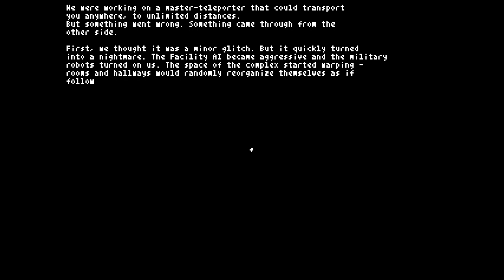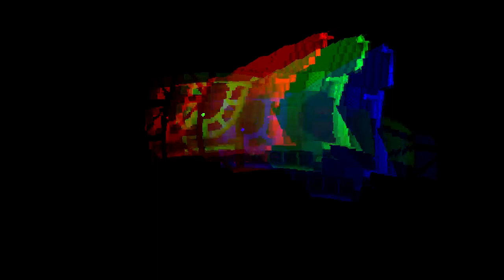Teleglitch - (Part 1)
Jack Plays Teleglitch and Rich, Jay, Mike and Jessi talk about, survival games, Jay fires Jack again, can Jack stretch out the Alien review into a two parter, Rich is winning at something, weird star trek episodes, voyager, Jay ruined everything, Smokey and the Bandit, Bill and Teds 3, Freaked, Freaks, The Recovered, Worst Shooting day, Feeding Frenzy, -- Watch live